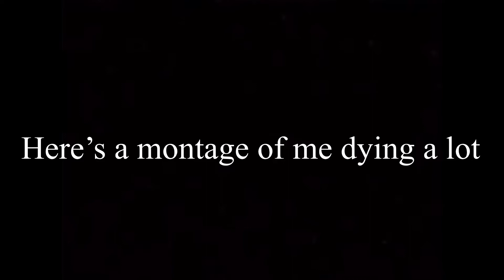A Idiot Plays Skyrim for the first time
Today I will be playing Skyrim for the very first time… well ok not the first I played a little off can but it is the first time and you Will see some me Dying over and over and over again￼

You can find me live on twitch here